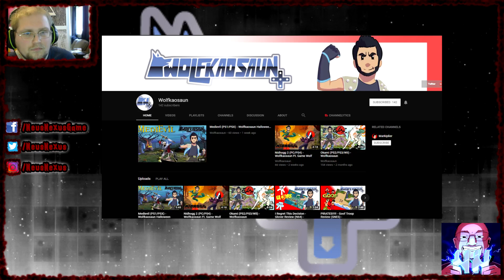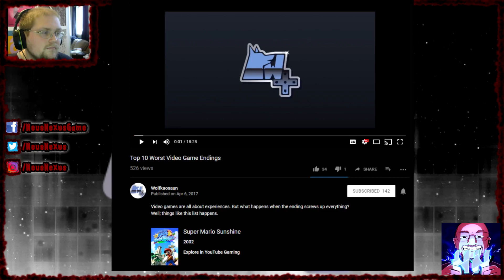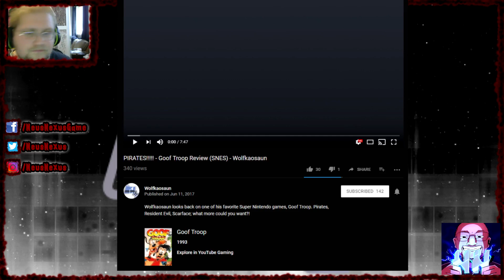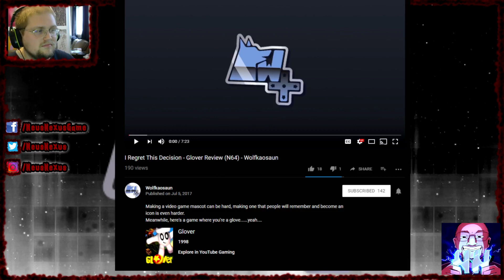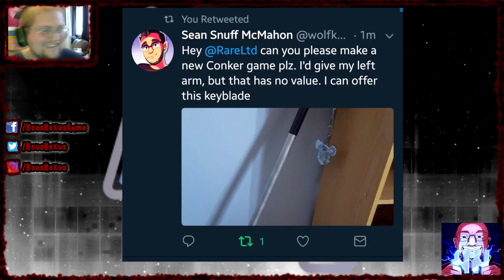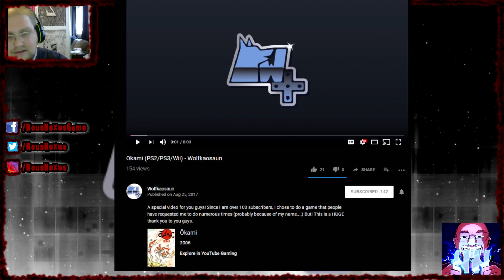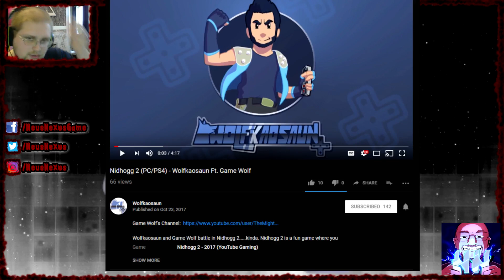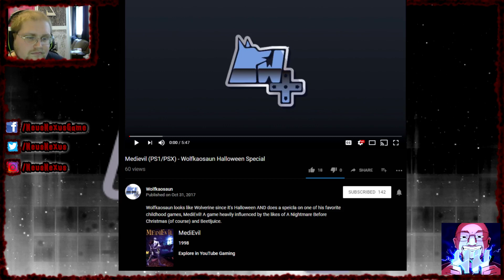Nexus Presents: Interview With a Gamer - Episode 7 - Wolfkaosaun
Welcome back to Interview With A Gamer! Time for something with gainz! This time in the hot seat is Sean a.k.a Wolfkaosaun! Lets dive into his gaming past, present and future and get our interview on! Check it out!

Interview with a Gamer is a bi-weekly series where I interview fellow gaming youtubers and ask them questions
about their gaming channel, their habits and potentially their past in gaming. Lets see what we uncover!